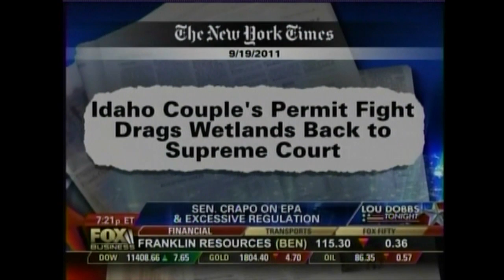Senator Mike Crapo speaks with Lou Dobbs on Fox Business News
Senator Crapo discusses an EPA case involving an Idaho couple with Lou Dobbs on Fox Business News